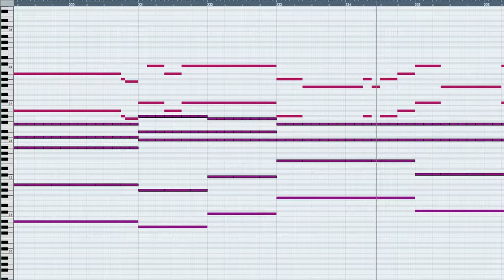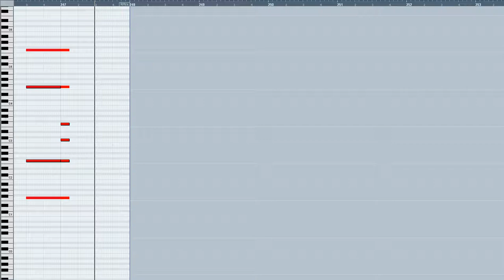[청음,일부 편곡]멋으로 사는 세상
작업기간: 3달